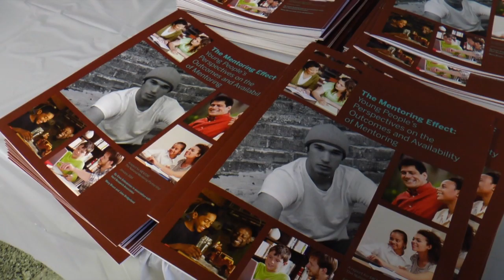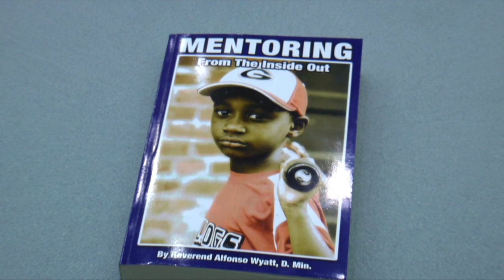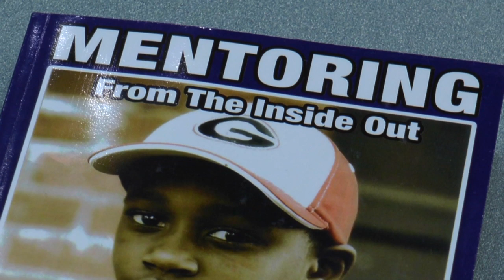Mentors Sharpen their Leadership Skills at the 10th Mentoring Matters Conference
The Mentoring Partnership of Long Island celebrates its 10th conference at LIU.

FEATURED INTERVIEWS:

Brandon Ray, AT&T for Long Island

Franca Floro, Mentoring Partnership of LI

Angela Delcid, Dean of Admissions, Long Island University

Marcos Maldonado, Mentoring Partnership of LI

Linda Armyn, co-Chair, Mentoring Partnership of LI

Rev. Dr. Alfonso Wyatt, Author, Mentoring from the Inside Out, Healing Boys Transforming Men

Jean Cohen, Executive Director, Mentoring Partnerships of LI & NY